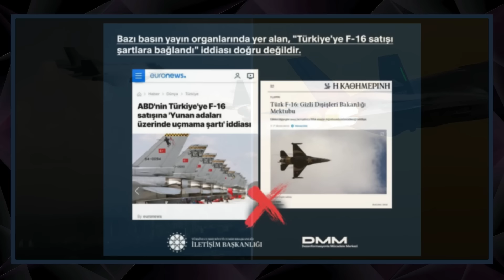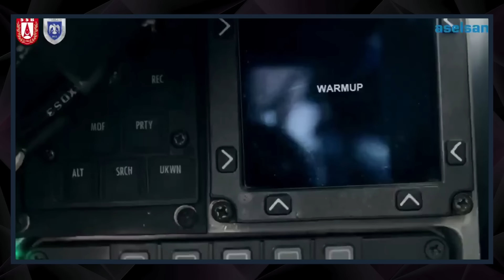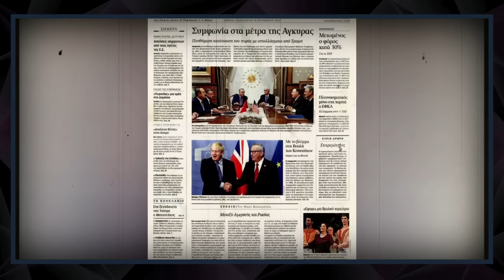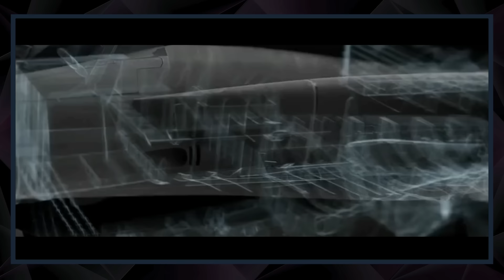TÜRKİYE'DEN F-16 RESTİ ! - SAVUNMA SANAYİ